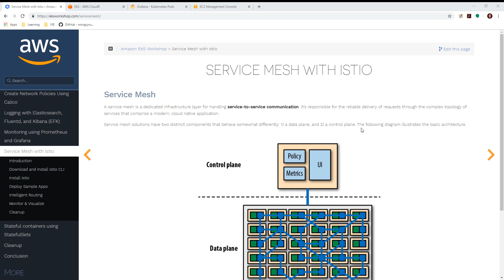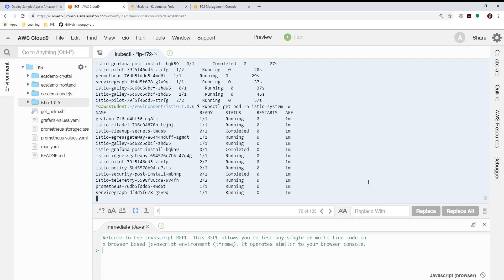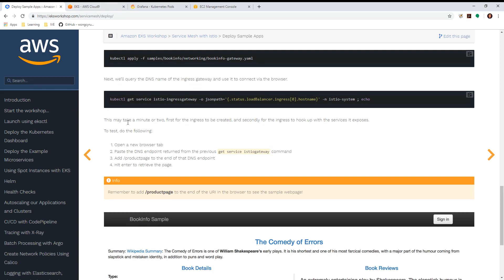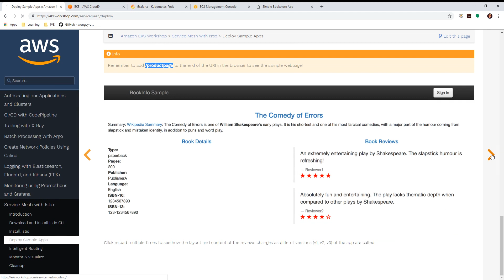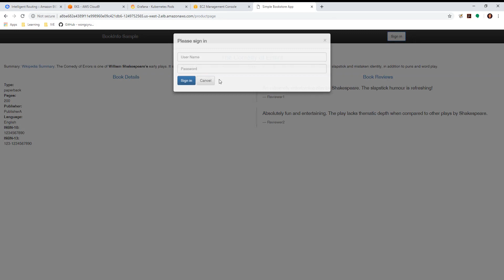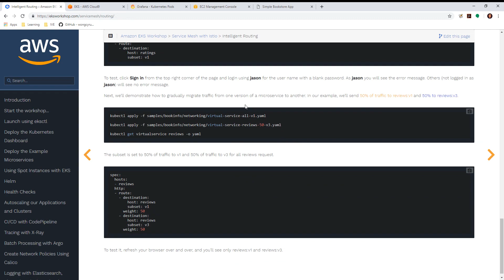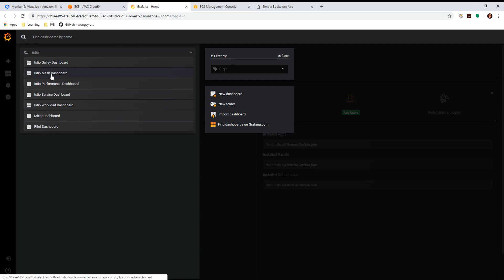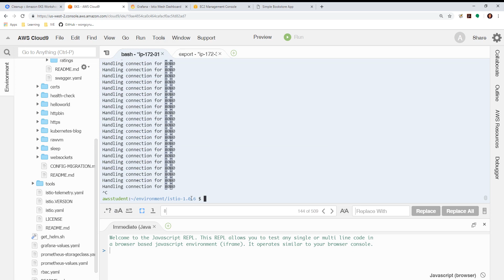14 Service Mesh with Istio